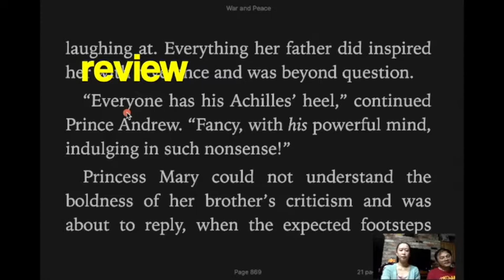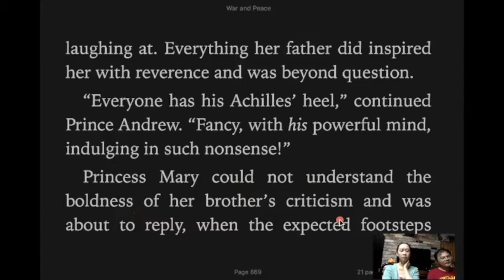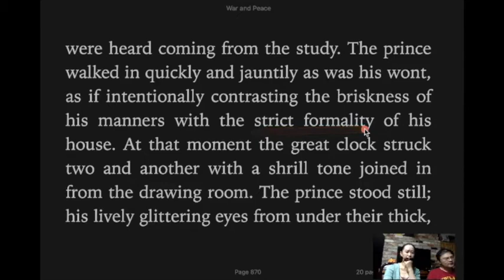英文小白读名著《War and Peace》146期 the expected footsteps 父亲的脚步声《战争与和平》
读无用英文 做有趣灵魂

War and peace chapter 27
Princess Mary could not understand the boldness of her brother’s criticism and was about to reply, when the expected footsteps “were heard coming from the study. The prince walked in quickly and jauntily as was his wont, as if intentionally contrasting the briskness of his manners with the strict formality of his house.